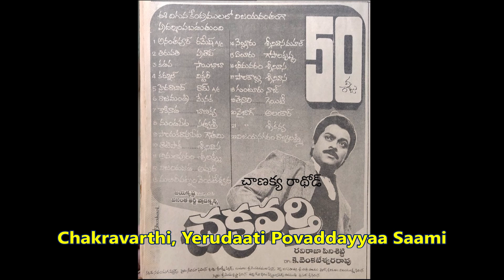Veturi gari Paata II Chakravarthi II 1989 II Yerudaati Povaddayyaa Saami II Chakravarthi II SPB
Movie: Chakravarthi, 1989
Song: Yerudaati Povaddayyaa Saami
Lyrics: Veturi Sundara Rama Murthy
Singers: S P Balasubrahmanyam